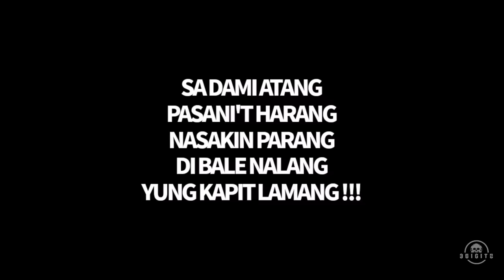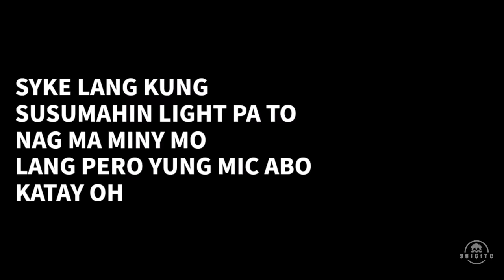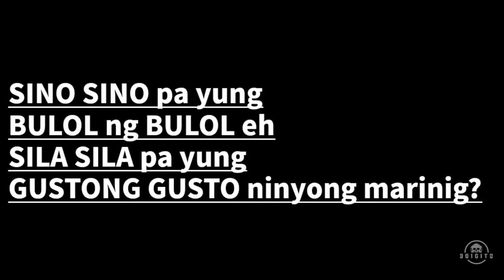EXPIRED - Sixth Threat (official lyrics video)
3Digitz presents "EXPIRED" by Sixth Threat

Arranged by: Budguys
Mix and Mastered by: GLZY
Produced by: TEST Beats

Art Cover: Young Barbs
Lyrics Video Editor: Fluvert Floy Cagampang